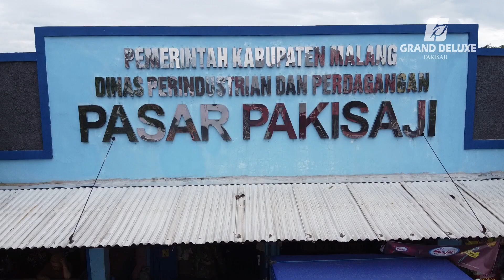Hot Deal 🔥Investasi Menjanjikan, Tanah Kavling Skema Syariah Pakisaji Malang 35 Juta Free AJB+Pajak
Telah hadir dan Segera Investasikan untuk Masa Depan Anda. Tanah Kavling Skema Syariah Pakisaji Malang. Dengan Membeli Tanah Kavling yang menerapkan Skema Syariah.
Yang bertempat di PT Panderman Land.

FASILITAS YANG SANGAT LENGKAP DAN AKAN ANDA DAPATKAN:
1. Jalan yang sudah berPaving
2. Gorong gorong untuk drainase
3. Akses Listrik yang sangat mudah
4. Row jalan dengan lebar adalah 9 meter
5. Dekat dengan Perumahan Besar Panca Garden
6. Dekat dengan Puskesmas PakisajiTanah Kavling Harga Merakyat
7. Lokasi strategis
8. Dekat pasar
9. Dekat tempat pendidikan
10. Dekat perumahan
11. Dekat wisata
12. Dekat perbankkan
13. Area industri
14. Jalan utama aspal
Legalitas dijamin aman.

Developer Amanah tergabung dalam DPS Indonesia
Free AJB atas nama konsumen dan termasuk pajak jual beli
Silahkan Share Info Ini Kepada Teman Teman Anda :)